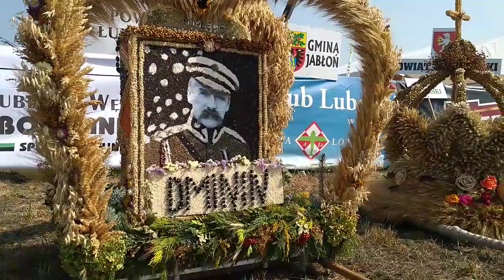Radawiec: Dożynki Wojewódzkie 2018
Dożynki Wojewódzkie rozpoczęte. Na trawiastym lotnisku w Radawcu imprezę otworzył korowód wieńców dożynkowych. Uczestniczyło w nim kilkaset osób ze wszystkich gmin i powiatów naszego regionu.